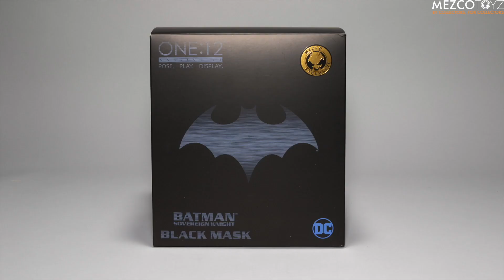One:12 Collective Batman: Sovereign Knight vs Black Mask - Deluxe Box Set Unboxing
Preorder 9/21.